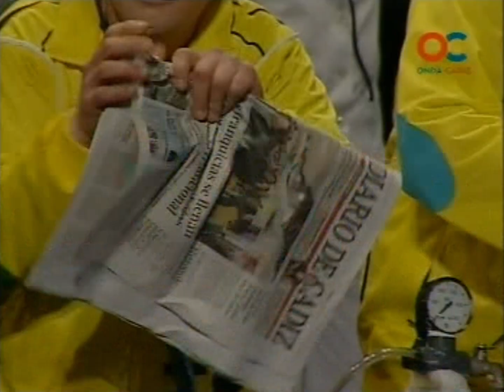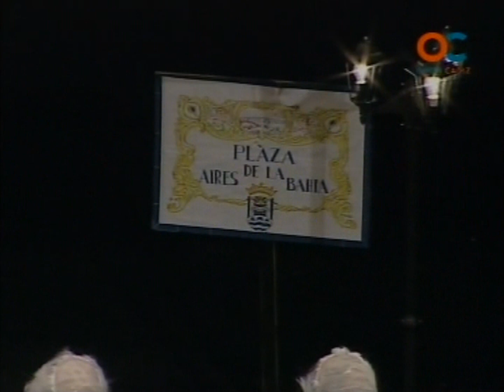Chirigota ¡QUE CORRA EL AIRE! - PRELIMINARES Carnaval de Cádiz 2009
Chirigota de San Fernando “Que Corra el Aire”.
Letra: Raúl López de Palacio.
Dirección: David Hernández Castilla ‘El Lejía’.
No pasaron de las preliminares en el concurso del teatro Falla del año 2009.